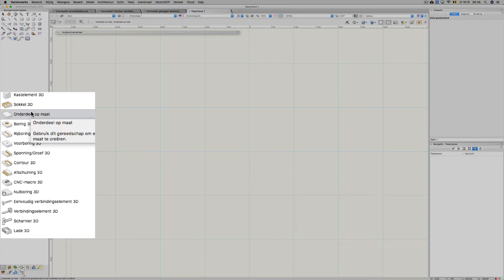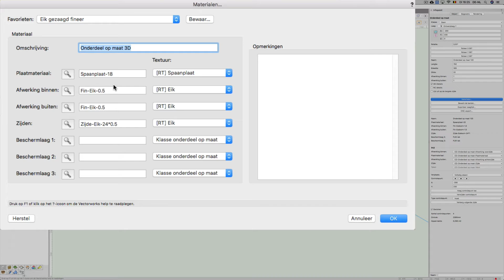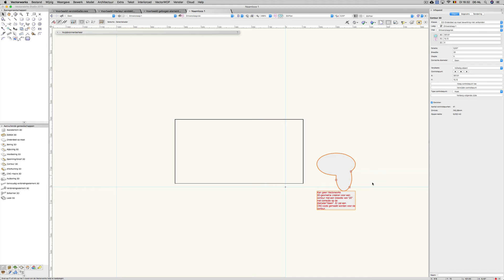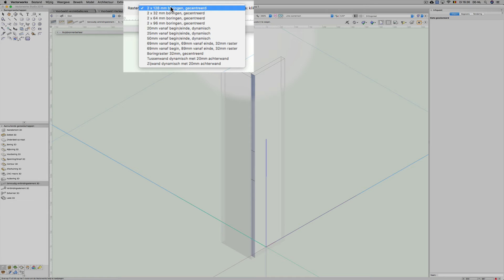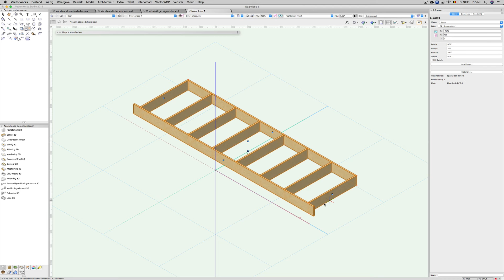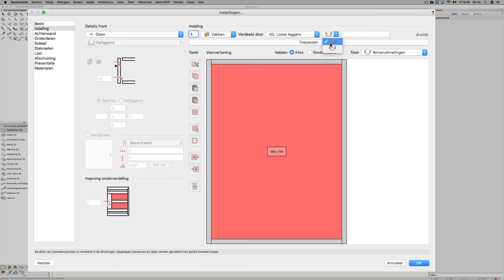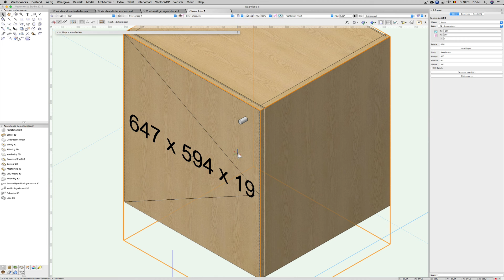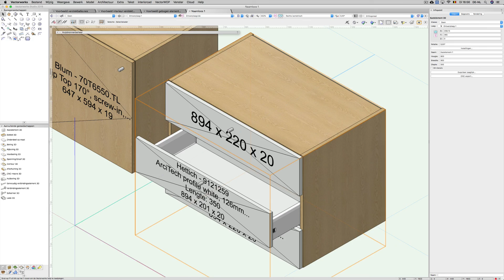Interieurbouw deel 1 - Vectorworks gebruikersdagen 2018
Deze video is een opname van de masterclass voor de Vectorworks gebruikersdagen 2018.

We bestuderen de creatie van een meubelproject in interiorcad van A tot Z: van 3D-model naar productie- en presentatietekening.